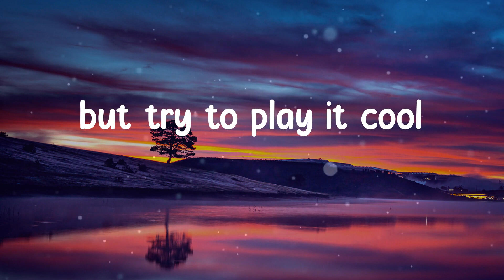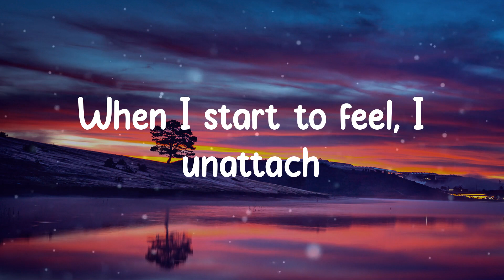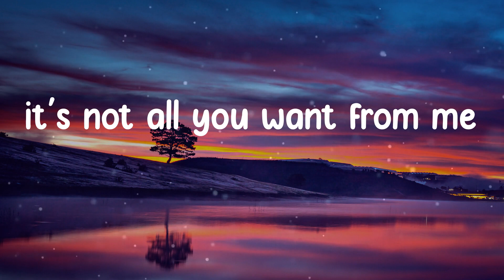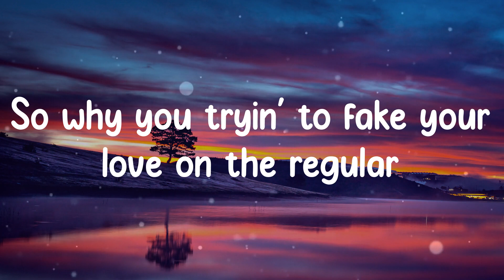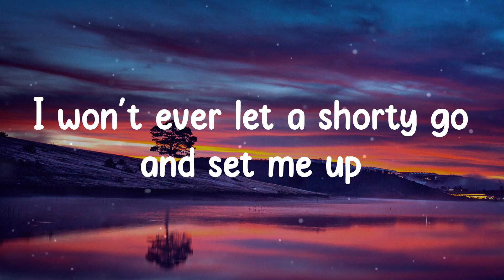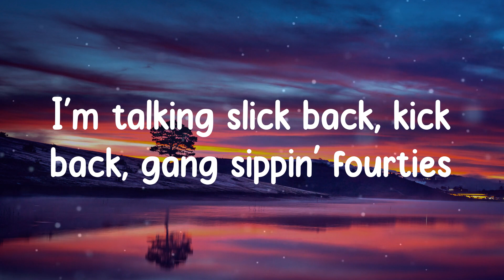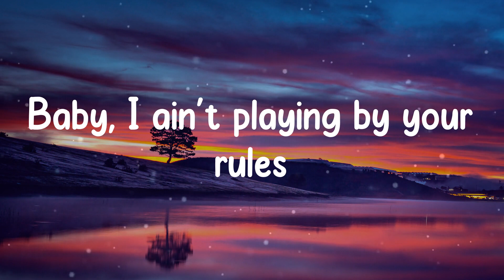24kgoldn - Mood (Lyrics)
Lyrics:
Oh-oh-oh